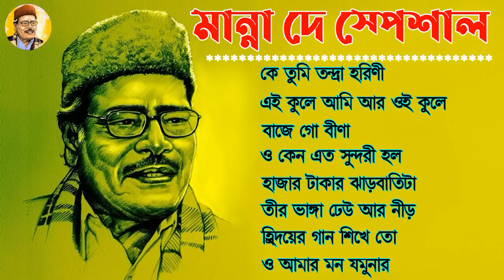Manna Dey All Time Hits II মান্না দে স্পেশাল বাংলা গান II বাংলা পুরোনো আধুনিক গান